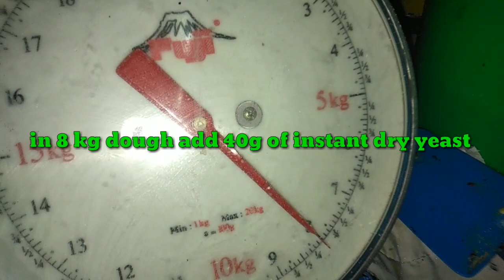ASSORTED BREAD IN ONE DOUGH // PAGGAWA NG SOFT DOUGH PARA SA KLASE-KLASENG TINAPAY (12 KILOS)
SOFT BREAD DOUGH RECIPE (12 KILOS)
*2400g sugar
*180g salt
*1200g shortening
*5 tbsp vanilla
*1 can evaporated milk (370 ml)
*12 cans water
*12 kg bread flour (first class)
*6 pcs egg
*40g instant dry yeast in every 8 kg dough

TAKE NOTE
1 can is equivalent to 370mL
*baking time may varies depending on what type of oven you used
*resting time may varies the surroundings temperature
*the water measurement depends also the kind or the brand of flour you used
*if you want to delay the resting time you can adjust the measurement of the yeast

AND PLEASE DON'T SKIP THE ADS GUYS